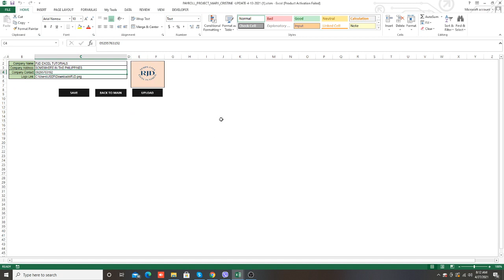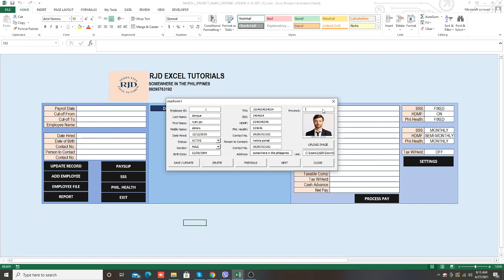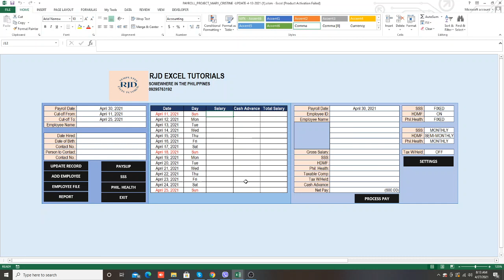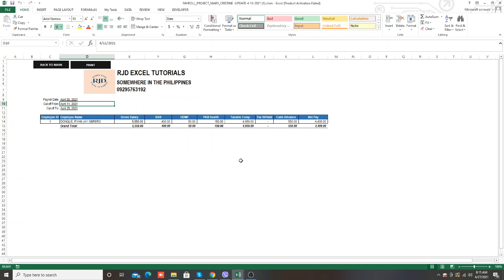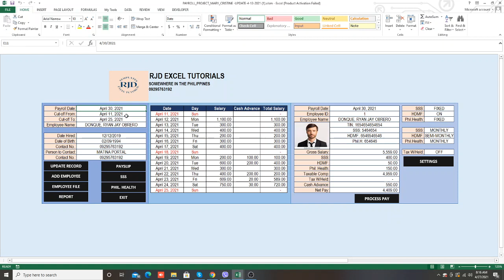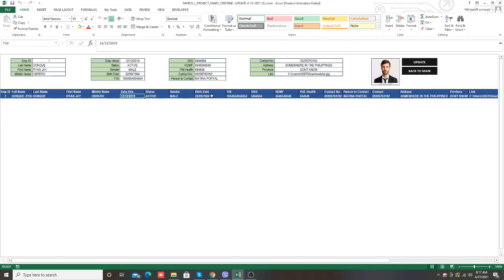EXCEL PAYROLL PHILIPPINES PAKYAW CUSTOMIZED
Hi just want to shared one of my projects.
Customized payroll requested by my client.

I customized business excel template, bookkeeping, payroll and accounting system depends on the client needs.